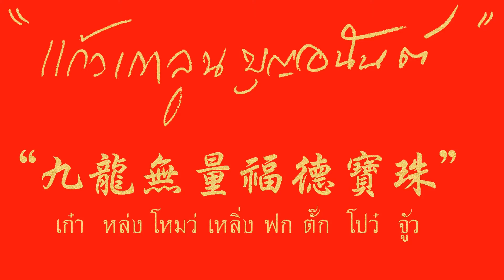九龙法身寺装修前后 สร้างวัดพระธรรมกายเกาลูน